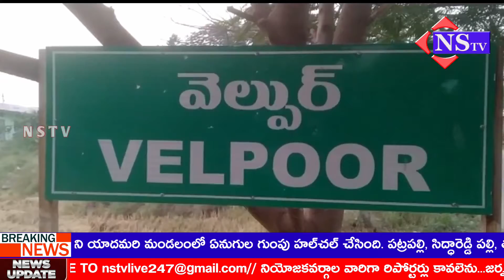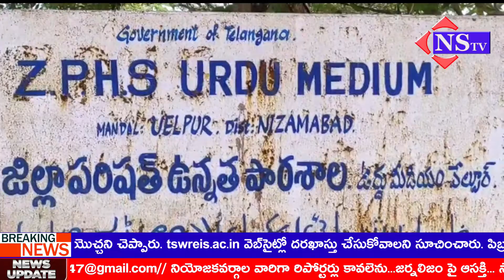Nstv#వేల్పూర్ ఉర్దూ మీడియం పాఠశాలలో 15-18 సంవత్సరాలలోపు విద్యార్థులకు కోవ్యాక్సిన్ టీకాలు